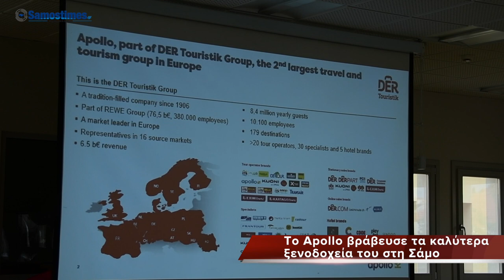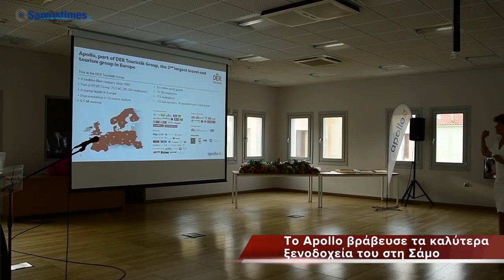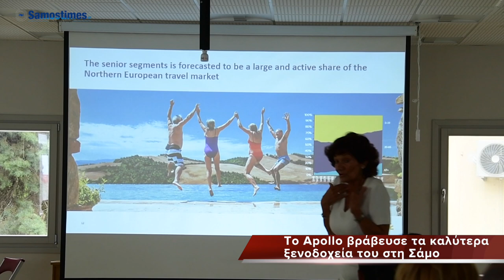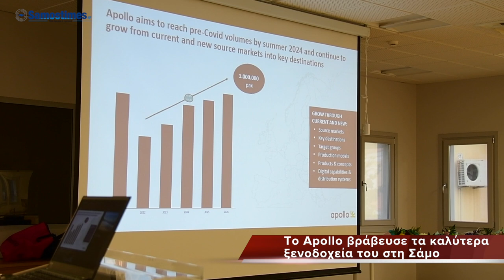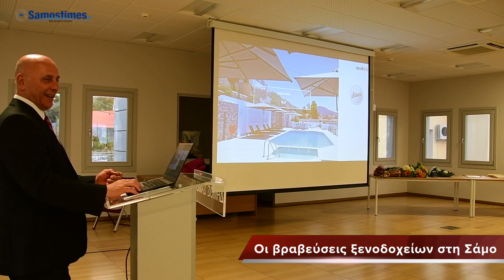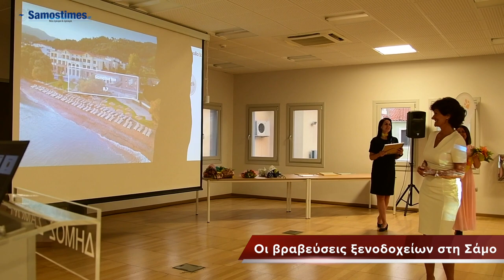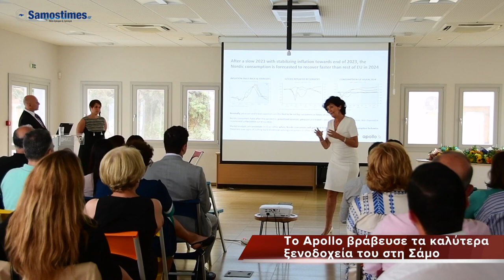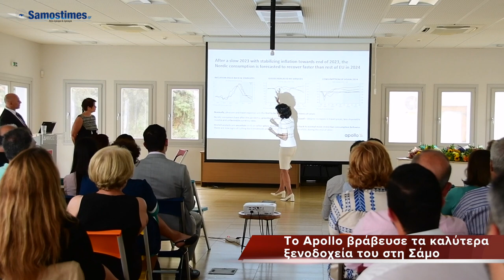Apollo Samos 2023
Το απόγευμα της Δευτέρας, 29 Μαϊου, στον φιλόξενο χώρο του νέου δημοτικού μεγάρου στο Πυθαγόρειο, πραγματοποιήθηκε η εκδήλωση βράβευσης ξενοδοχείων της Σάμου από τον κορυφαίο tour operator της Σκανδιναβίας Apollo, που αποτελεί μέρος του μεγάλου γκρουπ της γερμανικής DER Touristik και δραστηριοποιείται ενεργά και στο νησί μας.